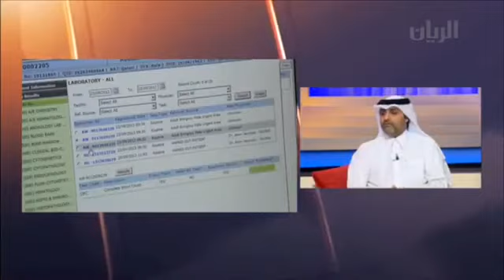مؤسسة حمد الطبية توقع اتفاقية مع منظمة بلاينتري تعزيزاً لالتزامها بالرعاية المتمحورة حول المريض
An Interview with Mr.Nasser Al Nuaimi ,Deputy Chief Quality Office - To talk about HMC Signs Agreement with Planetree to Further Enhance Commitment to Patient-Centered Care

مؤسسة حمد الطبية - قناة الريان الفضائية - برنامج تراحيب - قطر

Al Rayyan Tv
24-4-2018